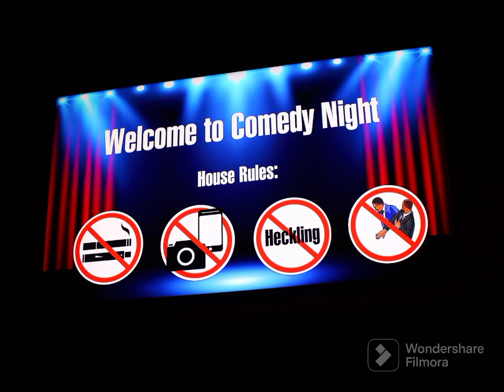fear and loathing in Redding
a hot 20 minute feature set from @jimmiemenezes